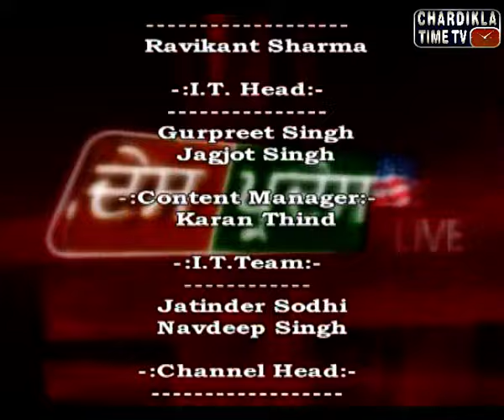Des Pardes with Go Global Immigration Expert: February 21, 2016